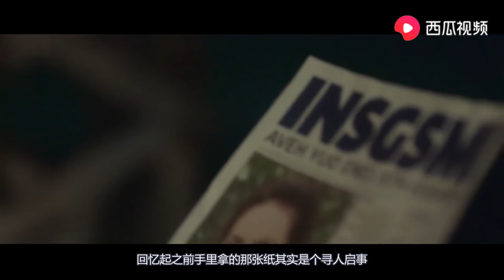男子意外被雷电击中，获得如“神”一般的能力，千万不要靠近他